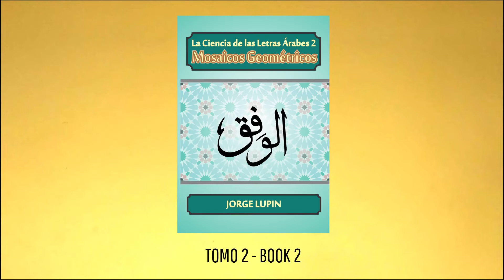CAP 90 - La Importancia de Saber Hacer Algo - The Importance of Knowing How to Do Something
Es un detalle que en este último siglo ha sido soslayado de la Senda Espiritual: El Saber Hacer. El último maestro que destacó esta importante condición fue George Gurdjieff. Ya entrados en pleno siglo XX y de la mano de la producción masiva, esta importante capacidad ha sido olvidada.

It is a detail that in this last century has been avoided from the Spiritual Path: Knowing How. The last teacher who highlighted this important condition was George Gurdjieff. Already well into the 20th century and hand in hand with mass production, this important capacity has been forgotten.